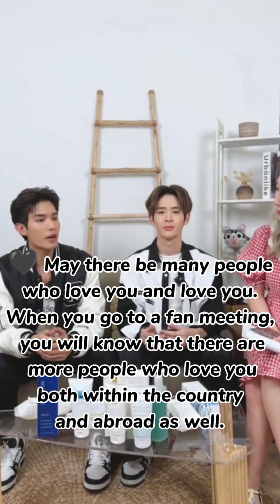[NetJames] If he doesn't remember me, I'll take him to the doctor 🤭😁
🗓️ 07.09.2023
🔍 IGs, IG, Twitter
📋 NetJamesxYNG
Tran / Eng Sub : On Video